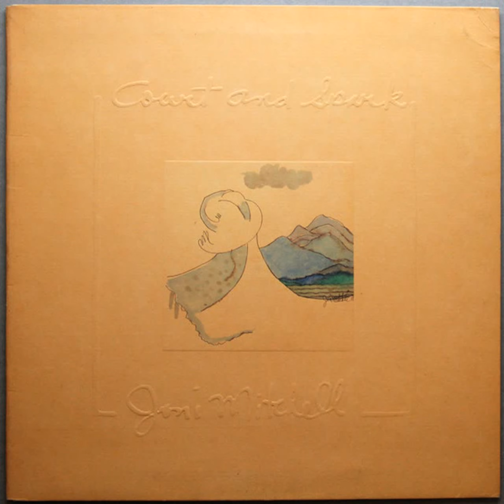Twisted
Artist: Joni Mitchell